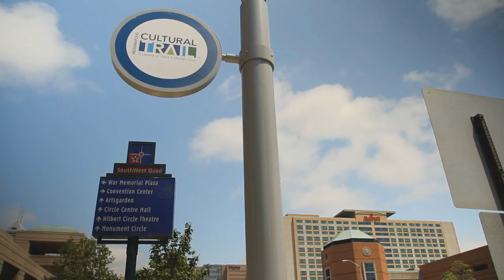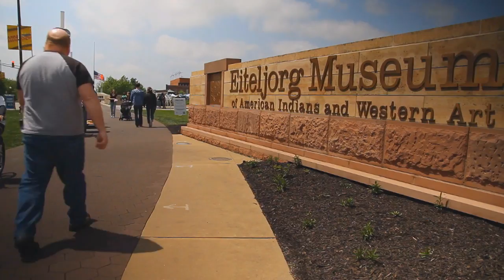Indianapolis Cultural Trail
A short look at the Indianapolis Cultural Trail and how it is changing the city of Indianapolis.